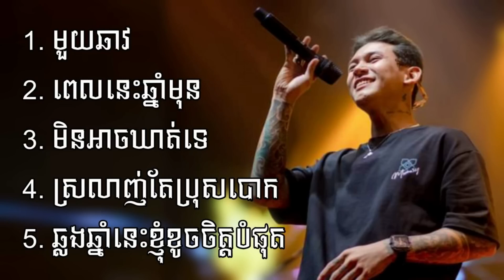ថុល ភិទិ -SPEED UP SONG 2023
ថុលភិទិ -SPEED UP SONG 2023